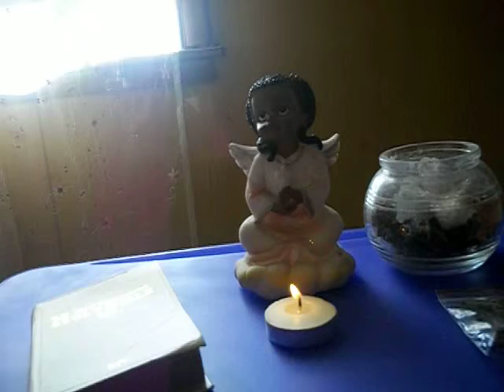Daily Word: April 23, 2012 Divine Order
Attuned to divine order, i trust that all is well.

"You gave your good Spirit to instruct them..Forty years you sustained them in the wilderness so that they lacked nothing.."- Nehemiah 9:20,21